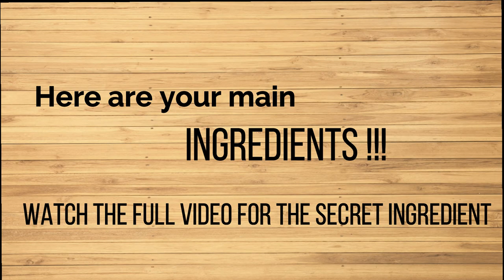chocolate sauce / syrup recipe only 3 ingredients in 5 minutes |Easy Cooking Kitchen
chocolate sauce / syrup recipe only 3 ingredients in 5 minutes
You can make chocolate sauce / syrup recipe only 3 ingredients in 5 minutes. easily at home with just 3 ingredients take a pan add half cup water half cup sugar half cup cocoa powder. then whisk it well untill the powder dissolves completely. Then cook it for few minutes untill sugar dissolves the you can add condensed milk its optional but it will give you more thickness and taste then cook for few minutes again and cool it for 5 minutes and your chocolate sauce / syrup recipe only 3 ingredients in 5 minutes is ready.